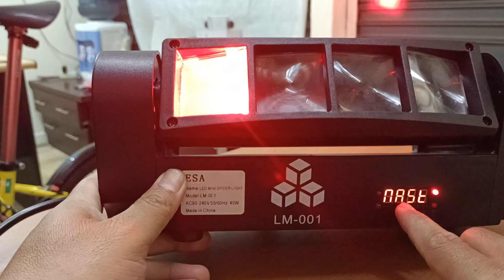setting mode mini spider dmx, auto & sound